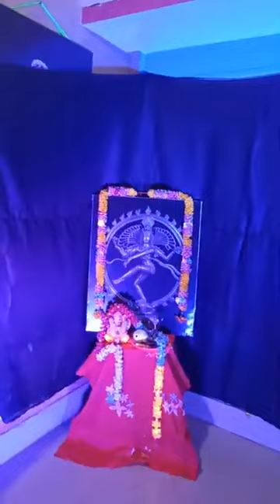NRUTYAMEBA JAYATE-1 (RAJNANDINEE DUTTA)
BHARATNATYAM DANCE